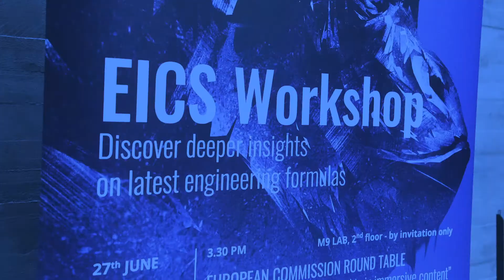EICS _teaser #2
Video EICS